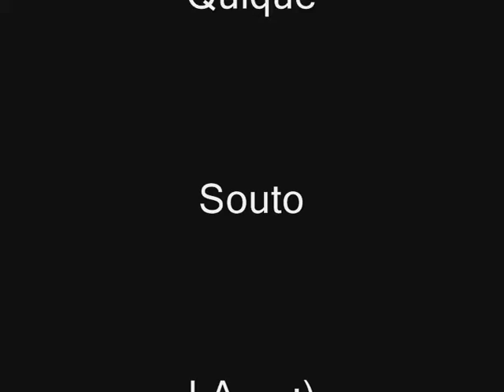Dogfight-Megane Trophy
2 Humanos, el resto IA. Atentos a ala 2 vuelta.